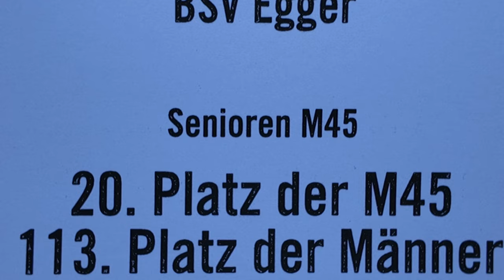Fünf-Seen-Lauf in Schwerin – Drängelei unter Senioren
10 km Lauf in Schwerin: Laufen rund um das atemberaubende Schloss und die (versteckten) 5 Seen!  Schaffe ich einen neuen PR?

Ciao,
Stephan